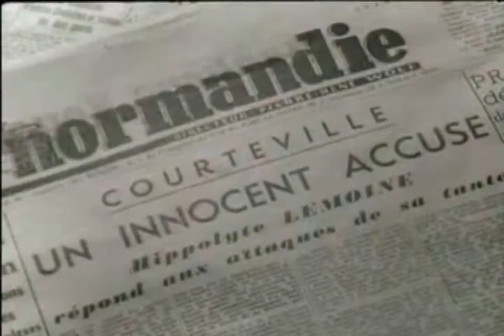Jacques Ary avec Bourvil et Noël Roquevert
Jacques/Jack Ary avec Bourvil dans "Le Trou normand" de Jean Boyer, et Noël Roquevert dans "A pied, à cheval et en voiture" de Maurice Delbez.